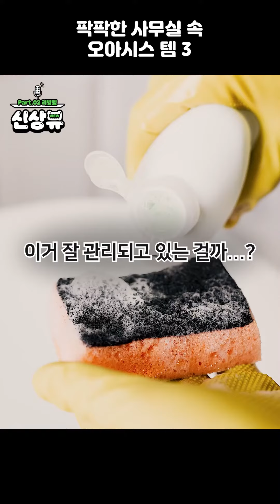[EVENT] 이거 다 준다! 사무실 유용템 3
이벤트 소식 계속 받아보고 싶다면?

🎥 Digital Editor 강소희, 권새봄

어차피 리뷰할 거라면,